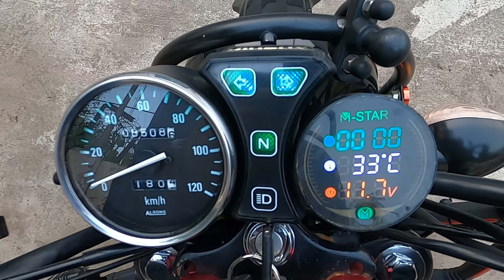QUAD LOCK MOBILE HOLDER / WORLD BEST & CHEAPEST MOBILE HOLDER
AOA FRIENDS I M USMAN ALI TODAY I INSTALL QUAD LOCK HOLDER ON MOTERCYCLE

PKR 126  32%OFF | Bike Scooter Navigation Phone Bracket Holder Adjustable Motorcycle Mountain Bicycle Handlebar Stem Support Rack Cycling Security

MOTERCYCLE SEAT CUSHION
PKR 4,299  45%OFF | Universal Motorcycle Air Seat Cushion Anti-vibration Scooter Seat Cover Cushion Waterproof Automobiles Moto Seat Pad